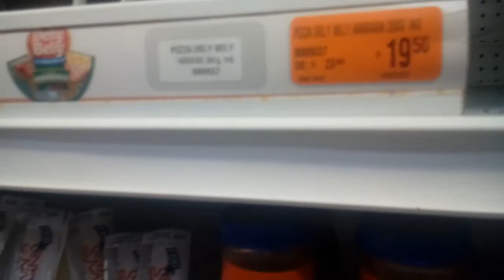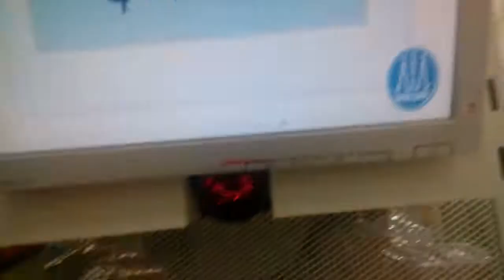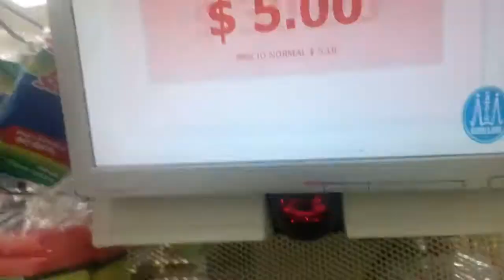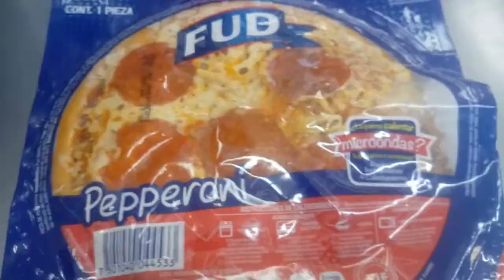Comiendo con $40pesos en una Farmacia Guadalajara